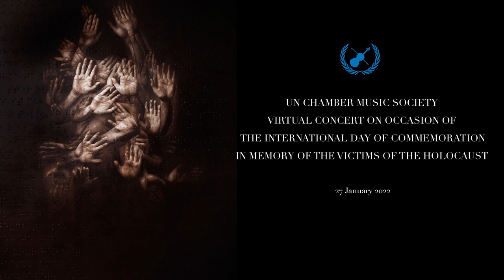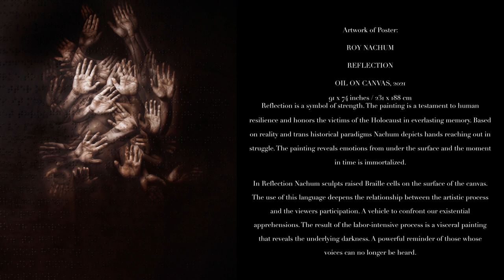Concert in Memory of the Victims of the Holocaust, UN Chamber Music Society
On 27 January 2022, the anniversary of the liberation of the Auschwitz death camp, the United Nations Chamber Music Society of the United Nations Staff Recreation Council, will perform a virtual concert in memory of the victims of the Holocaust.

The classical music programme will feature Jewish composers, to instill the memory of the tragedy in future generations to prevent genocide from occurring again.

It will also feature special performances from musicians from Maestro Daniel Barenboim’s West–Eastern Divan Orchestra.

In addition, the concert will feature artwork by Roy Nachum. Founded in 2016, the United Nations Chamber Music Society carries out the United Nations’ mission of peace, understanding and cooperation, through the universal language of music.